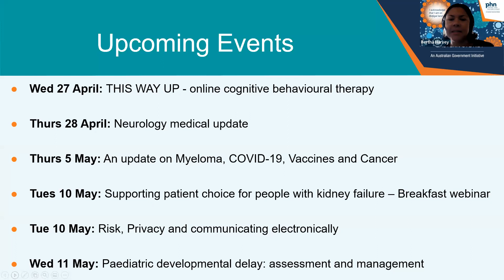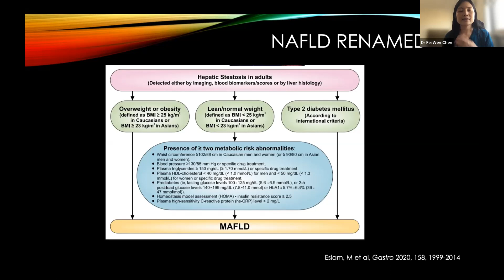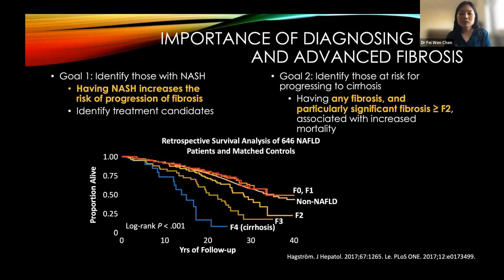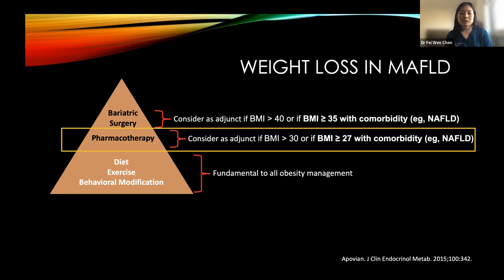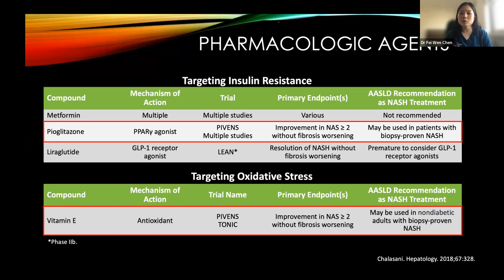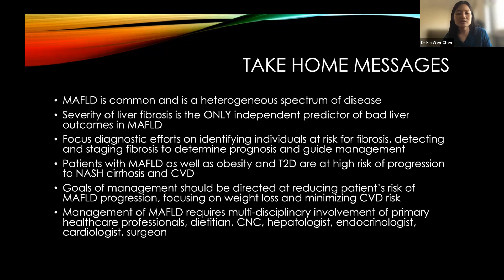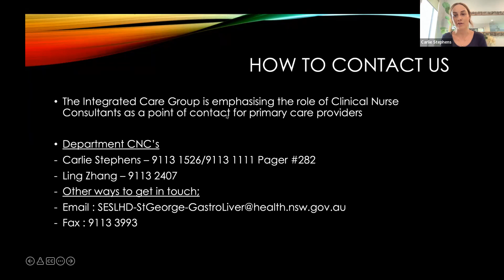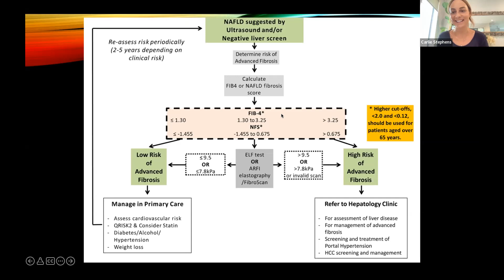Managing Non-alcoholic fatty liver disease risk factors in General Practice - 12 April 2022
Join St George Hospital Gastroenterologist Dr Chen, as she discusses managing risk factors for Nonalcoholic fatty liver disease (NAFLD) to delay progression to Chronic Liver Disease and the pharmacological and non-pharmalogical management of NAFLD.
Part of the St George Hospital education program to better integrate care for patients.

Presenters:
Carlie Stephens, Clinical Nurse Consultant
Dr Fei Wen Chen, Gastroenterologist, St George Hospital